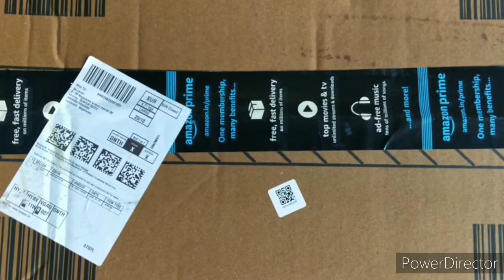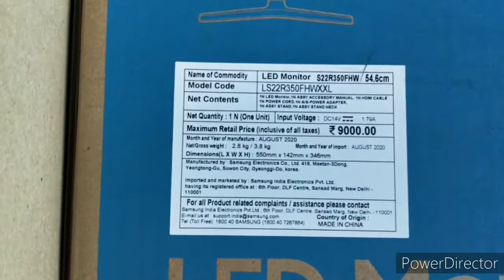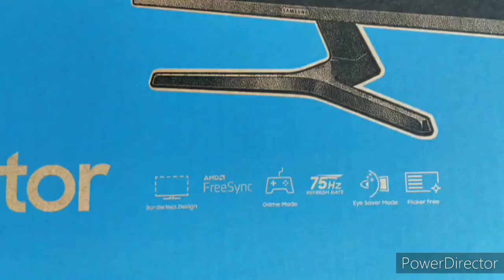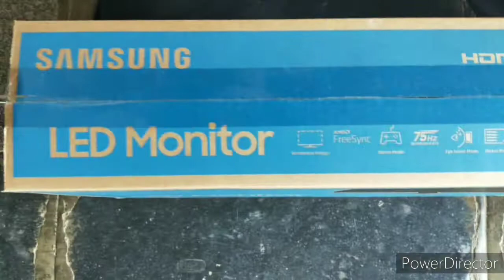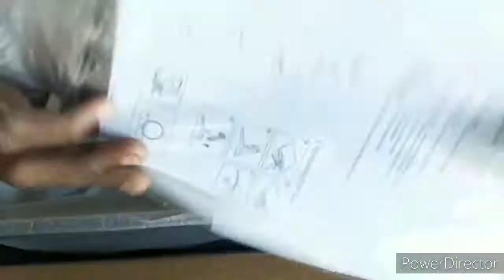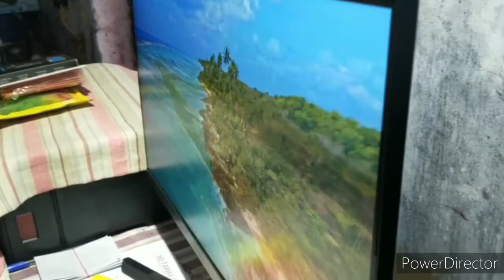Samsung 21.5 Led pc monitor unboxing in telugu - by Darling Tech Videos